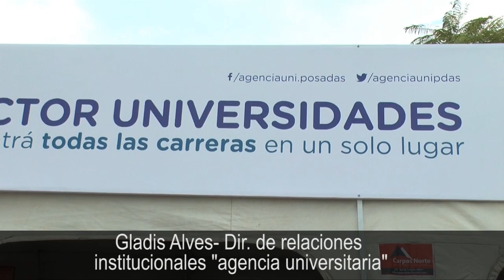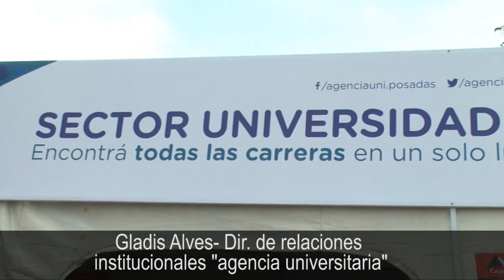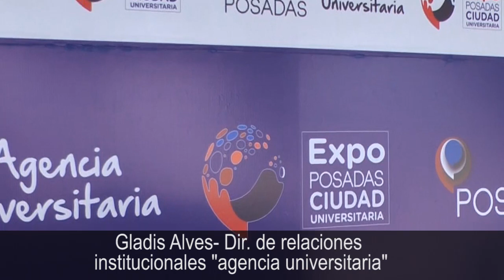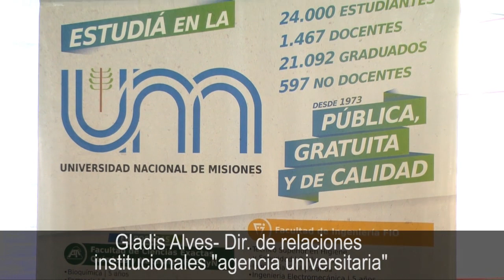Alumnos del interior de la provincia eligen los albergues a la hora de estudiar en Posadas